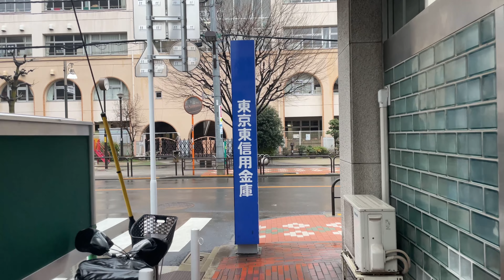🇯🇵 Tokyo, Japan Walking Tour | Early Morning Walk in Asakusa [4K HDR 60 fps Binaural ASMR]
07.03.24 / 🌧️ +3 C, 06:00 AM

🗼Embark on a serene journey through the captivating streets of Asakusa, Tokyo, as the city slowly awakens to the dawn of a new day. Join me on this immersive 4K walking tour, where every step reveals the unique blend of tradition and modernity that defines Tokyo, Japan.

🏮As the sun rises over the skyline, immerse yourself in the tranquil ambiance of Asakusa's historic district. From the iconic Senso-ji Temple to the bustling Nakamise Shopping Street, experience the rich tapestry of culture and heritage that makes this neighborhood a must-visit destination for travelers from around the globe.

🏣 Indulge your senses as we meander through quaint alleyways adorned with traditional lanterns and vibrant storefronts, offering a glimpse into the daily lives of Tokyoites. Whether it's the aroma of freshly brewed coffee or the melodious chimes of temple bells, every moment is a symphony of sights and sounds waiting to be discovered.

🇯🇵 Escape the hustle and bustle of city life and embark on a virtual journey far from Sweden, as we explore the hidden gems and scenic vistas of Asakusa. With each passing minute, witness the city come alive with energy and vitality, painting a vivid portrait of Tokyo's dynamic spirit.

⛩️ Join me on this unforgettable expedition through the heart of Tokyo, where every step is a testament to the timeless allure of Japan's capital city. So lace up your walking shoes and let's set forth on a mesmerizing adventure through the enchanting streets of Asakusa.

I appreciate each and every one of you for being here and supporting the channel. Your encouragement motivates me to keep creating and improving. Let's grow together as a community!

I can't wait to share more amazing content with you!